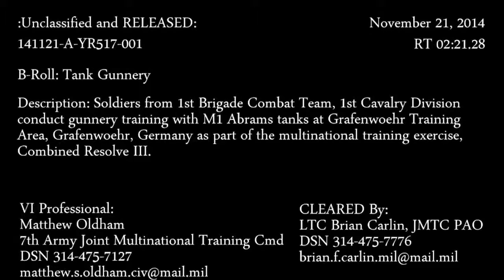US Army Training on the New M1A2 Abrams Improved Version